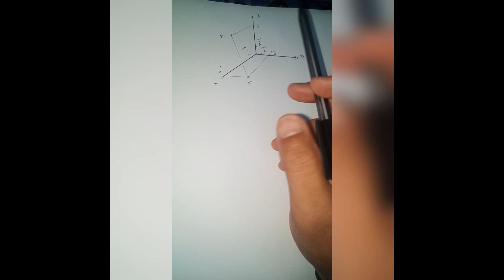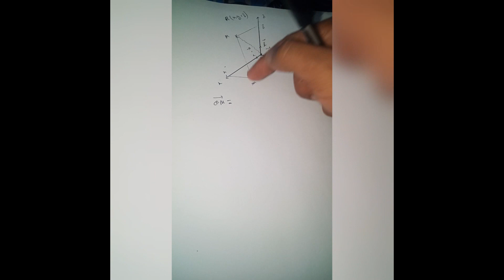CINEMATIQUE DU POINT (repère cartésien)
mecaniquesmpc